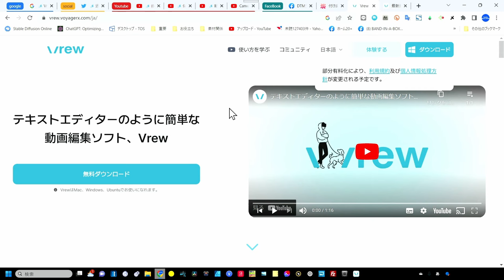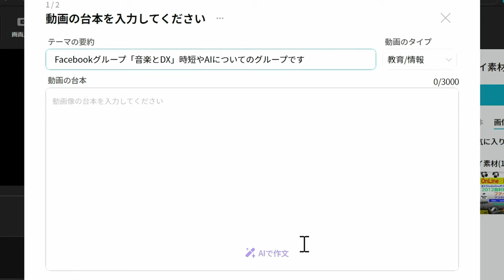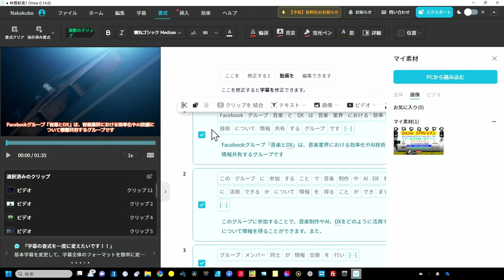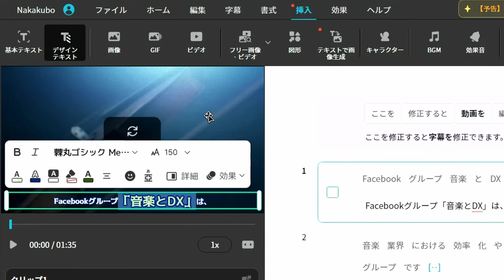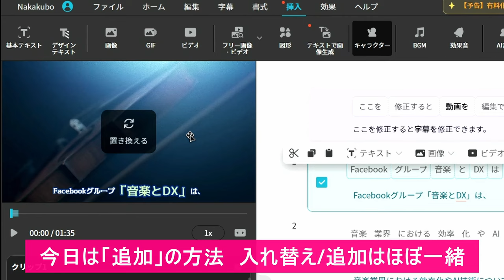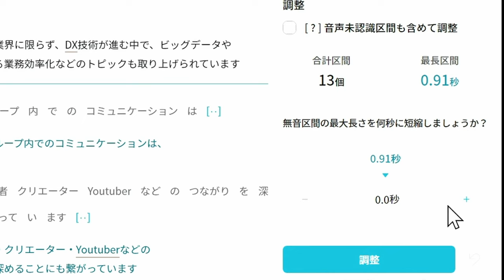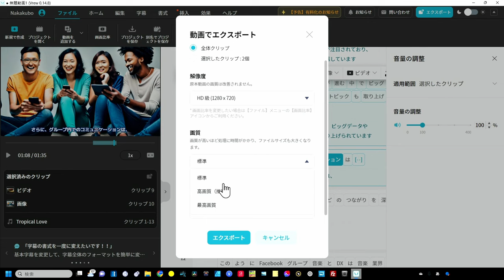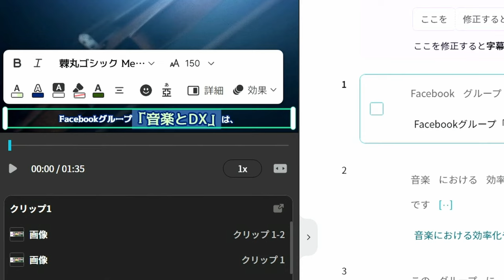【徹底解説】最新Vrew 動画編集初心者さん必見 これだけ覚えたら動画制作は10分で出来る！～保存版～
Vrewが進化してAIが動画を作成する　第２回
必要不可欠な機能を徹底解説
■チャプター
00:00 - 最新Vrew徹底解説（0.14.8）
01:27 - 新しい動画の作成
02:55 - 動画の台本を自動で作成
06:52 - 字幕の文字サイズ（全体）
08:13 - きれいな改行のタイミングに修正
10:54 - 個別の文字のサイズや装飾
11:33 - デザインテキストの追加
13:53 - キャラクターの挿入
14:48 - BGMの適用範囲の変更
15:19 - 写真の入れ替えや追加
17:30 - AI合成音声の差し替え
18:52 - 無音区間の調整方法
21:16 - 動画の書き出し方法
23:20 - 仕上がった動画の確認